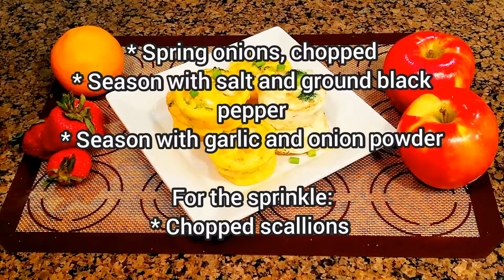Healthy Egg Muffins Recipe - Breakfast Ideas with Egg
Breakfast Egg muffins are baked egg cups that are loaded with any variety of fresh vegetables, meat, and or cheesy additions. Egg muffin is the simple step to make and be a part of larger breakfast spread.
Jho kitchen is making a tasty breakfast, naturally low in carb and easy to make ahead of time.

Ingredients:
* 12-15 pcs. whole egg, room temperature
* 8-10 pcs. egg white
* 1/4 cup parmesan cheese, grated
* 1/4 cup cheddar cheese, grated
* 1 small yellow onion, finely chopped
* Broccoli, chopped
* Red bell pepper, finely chopped
* 1 small carrot, grated
* Spring onions, chopped
* Season with salt and ground black pepper
* Season with garlic and onion powder

For the sprinkle:
* Chopped scallions